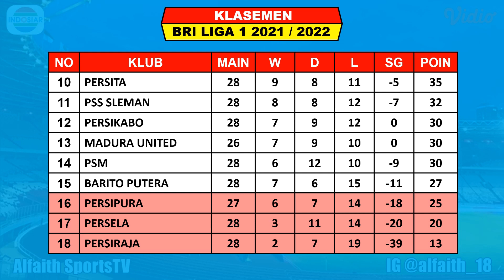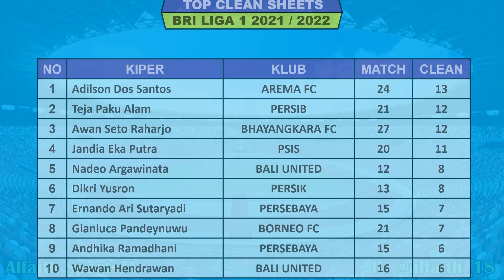Hasil Liga 1 Hari Ini - Persija vs Persib - Klasemen BRI Liga 1 2022 Terbaru - Pekan Ke 28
Hasil Persija VS Persib
Hasil Persela VS Bali United

Pertandingan liga 1 indonesia akan di siarkan secara langsung oleh Indosiar, Aplikasi Video Dan O channel selaku Official Partner BRI Liga 1 2021/2022

Hasil liga 1 Indonesia Pekan 28 Minggu 27 Februari 2022 Live Ochannel / Indosiar
PERSIRAJA VS BARITO PUTERA 1-1
AREMA FC VS PERSIK 0-1

Hasil liga 1 Indonesia Pekan 28 Senin 28 Februari 2022 Live Ochannel / Indosiar
PSIS VS PERSIKABO 1-0
PERSIPURA VS BORNEO FC 2-1
MADURA UNITED VS PERSEBAYA 1-2

Hasil liga 1 Indonesia Pekan 28 Selasa 1 Maret 2022 Live Ochannel / Indosiar
BHAYANGKARA FC VS PERSITA
PERSELA VS BALI UNITED
PSS SLEMAN VS PSM
PERSIJA VS PERSIB

KLASEMEN
BALI UNITED 60
PERSIB 57
PERSEBAYA 54

TOP SKOR
SPASOJEVIC 19
EZZEJJARI 17
CIRO ALVES 16
FORTES 16

TOP ASIS
MARUKAWA 9

FANSPAGE FACEBOOK : Alfaith Sports
SUMBER / SOURCE : Liga 1 Indonesia